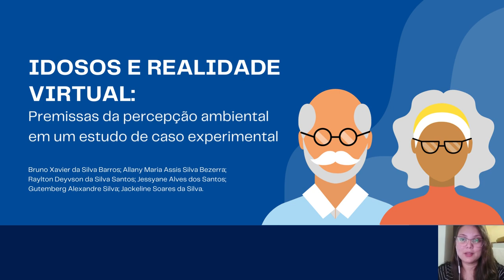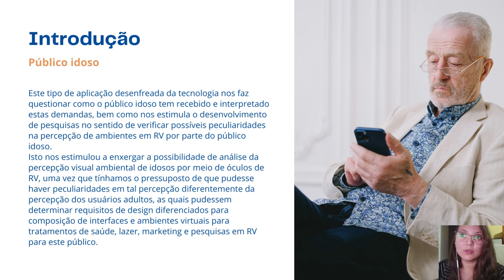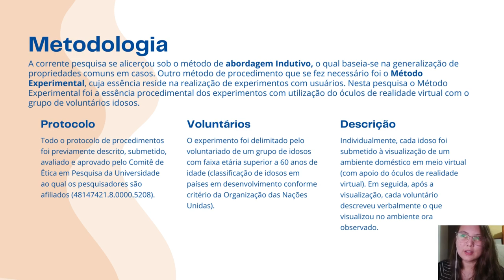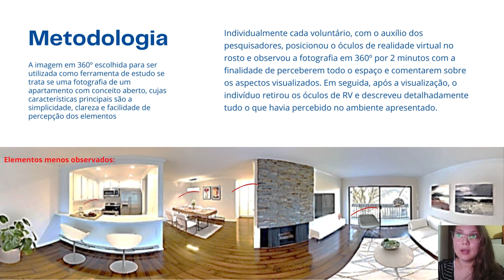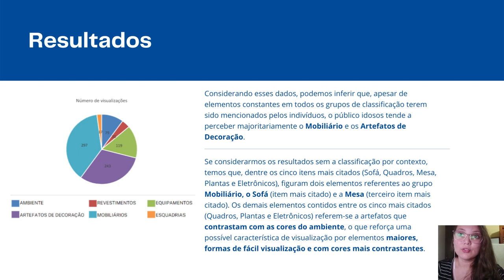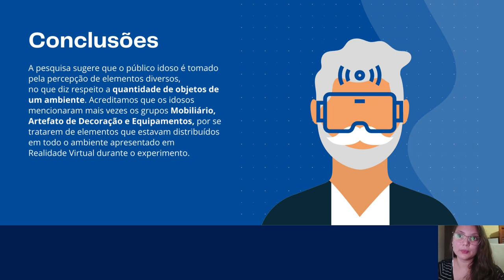Idosos e realidade virtual: Premissas da percepção ambiental em um estudo de caso experimental